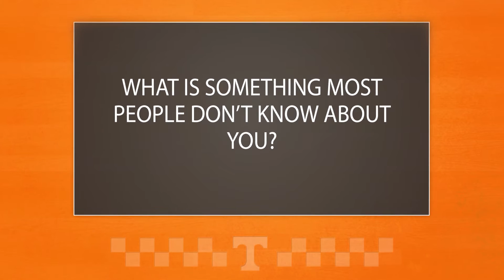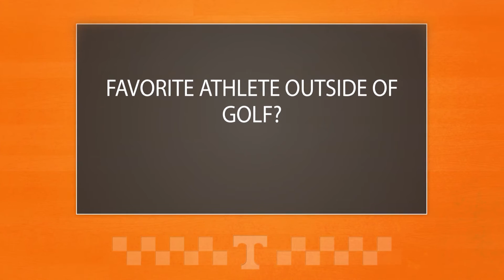Tennessee Men's Golf: Nolan Ray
Learn more about Brentwood, Tenn., native Nolan Ray with this fun Q&A by VFL Films!